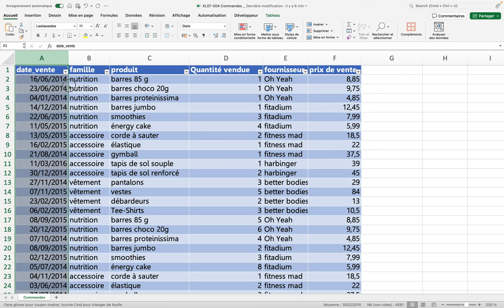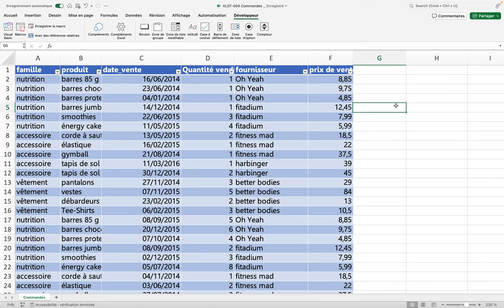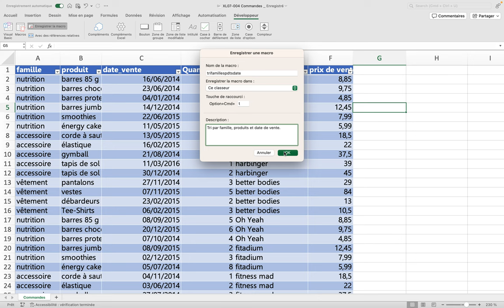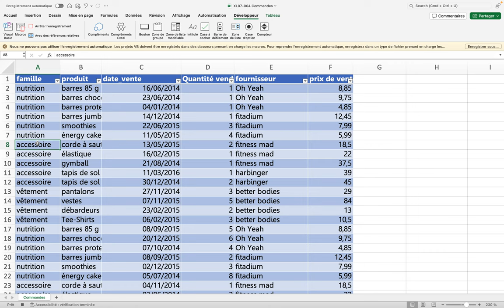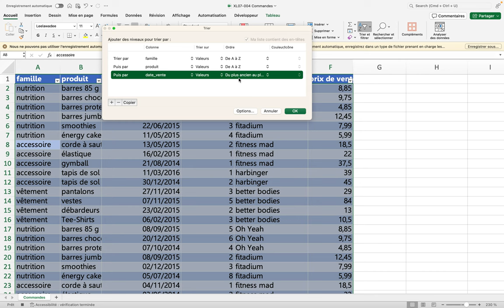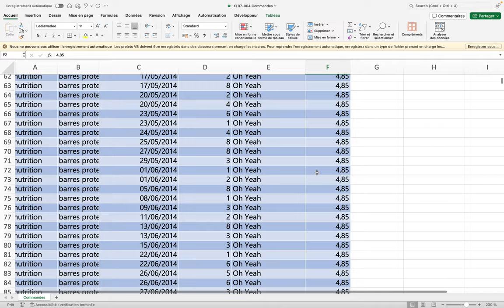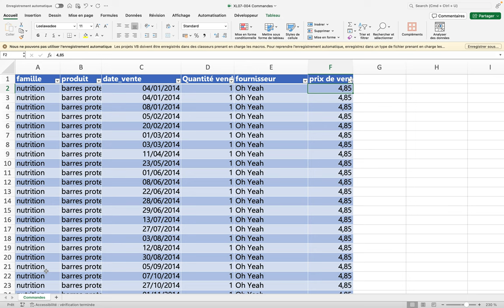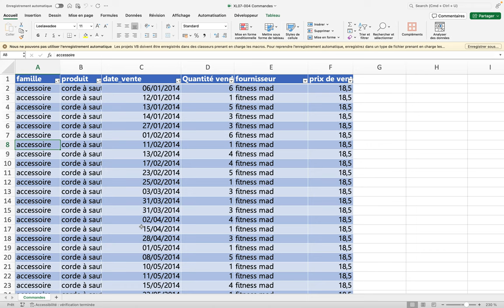Créer et exécuter une macro Excel (XL07-Excel004)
Exercice qui consiste à créer une macro excel qui doit trier un tableau sur trois niveau de tri.

Après avoir créé la macro, nous verrons comment l'exécuter pour vérifier qu'elle fonctionne correctement.